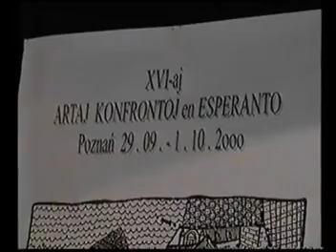Jarlo Martelmonto - Observu neglektu aŭskultu akcentu nuligu premlevu lantglutu” - Arkones 2000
Kadre de la XVI Arkones 2000
Prezentita de la aŭtoro kun helpo de Tadeusz Chrobak kaj Paweł Janowczyk.